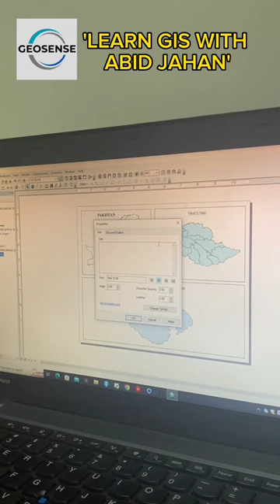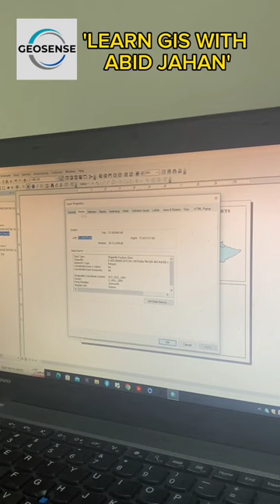LEARN MAPPING WITH US | HOW TO CREATE SIMPLE MAPS IN ARCGIS | GeoSense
mapping
value stream mapping
gis mapping
stakeholder mapping
process mapping
orthographic mapping
crime mapping
brain mapping
docker port mapping
cornwall mapping
data mapping
mapping a network drive
mapping a drive
mapping apps
mapping a run
mapping a road trip
mapping a route
mapping a walking route
mapping a network drive on a mac
mapping a printer
mapping activity
affinity mapping
aadhaar mapping
acne face mapping
as is process mapping
a mapping was not expected
as-is to be process mapping examples
about gis mapping
about google mapping
a mapping diagram
mapping brows
mapping bike routes
mapping black california
mapping brainstorming
mapping baby position
mapping business processes
mapping best route for multiple locations
mapping biopsy
brow mapping
business process mapping
belly mapping
brain mapping therapy
body mapping
brain mapping test
brow mapping near me
bcc interactive mapping
badger mapping
mapping class group
mapping coordinates
mapping companies
mapping cone
mapping cylinder
mapping compass
mapping customer journey
mapping calculator
mapping community
mapping chart
concept mapping
curriculum mapping
customer journey mapping
competency mapping
chinese face mapping
cmor mapping
conformal mapping
cannot import name 'mapping' from 'collections'
mapping diagram
mapping definition
mapping diagram function
mapping drives
mapping driver
mapping driver jobs
mapping drone
mapping directions
mapping definition math
mapping data
docker run port mapping
docker compose port mapping
drive mapping
data mapping tools
dams mapping
drone mapping
drone mapping software
dermalogica face mapping
mapping eyebrows
mapping extensions beat saber
mapping express
mapping exercise
mapping emotions
mapping europe
mapping emotions on the body
mapping excel
mapping example
eyebrow mapping
empathy mapping
eyebrow mapping near me
elasticsearch mapping
excel mapping
ear mapping
example mapping
eyelash mapping
elasticsearch update mapping
engine mapping
mapping function
mapping for radiation
mapping for radiation treatment
mapping floor
mapping file
mapping for cancer
mapping for eyelash extensions
mapping function in r
mapping functions worksheet
mapping for wispy lashes
face mapping
face mapping acne
fast mapping
free mind mapping software
flood mapping
fda temperature mapping guidelines
free mapping software
face mapping chart
food mapping
feature mapping
mapping games
mapping google drive to pc
mapping gis
mapping google drive to file explorer
mapping graph
mapping genome
mapping grade gps
mapping genocide answer key
mapping genes
mapping gps
gene mapping
genome mapping
google mapping
genetic mapping
get mapping
grca mapping
geo mapping
gis mapping software
goal mapping
mapping human genome
mapping historical new york
mapping history
mapping h drive
mapping habit loops
mapping heart words
mapping home electrical circuits
mapping historical trauma in tulsa
mapping hard drive
hazard mapping
html image mapping
how much is mole mapping
how to mapping diagram
how much is brain mapping
how to projection mapping
how to npci mapping
how to process mapping
how to value stream mapping
how to port mapping in docker
mapping inequality
mapping in excel
mapping in python
mapping in r
mapping in math
mapping in spanish
mapping icon
mapping in writing
mapping in java
mapping in tableau
indian statistics agriculture and mapping
image mapping in html
impact mapping
invalid vcs root mapping
intervention mapping
it process mapping
it value stream mapping
it value stream mapping examples
inequality mapping
it mapping software
mapping jobs
mapping jobs near me
mapping journal
mapping javascript
mapping java
mapping jobs remote
mapping justice
mapping js
mapping jewish charleston
mapping json
journey mapping
jackson county web mapping
james method verse mapping
journey mapping template
journey mapping examples
java mapping
jackson county mapping
jpa relationship mapping
javascript mapping
jeff patton user story mapping
mapping keyboard
mapping key already defined
mapping key already defined at line
mapping key
mapping keyboard to controller
mapping keyboard keys
mapping kayak routes
mapping keys in windows 10
mapping keyboard windows 10
mapping kaise karte hain
keyboard mapping
kyiv mapping
kiss lash mapping kit
keyboard mapping windows 10
kenya institute of surveying and mapping
kgis hissa mapping
kenosha county interactive mapping
key mapping
kent county mapping
kershaw county gis mapping
mapping la
mapping locations
mapping lash extensions
mapping locations on google maps
mapping latitude and longitude
mapping lashes
mapping load qlik sense
mapping lab
mapping locations for presentation
mapping locations in excel
lash mapping
lidar mapping
lambda event source mapping
lash mapping styles
lexington county gis mapping